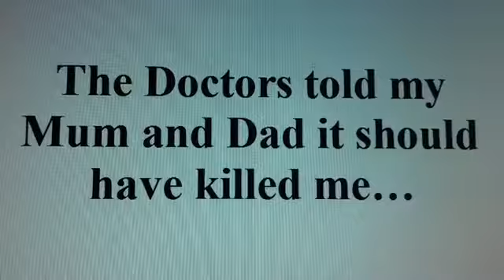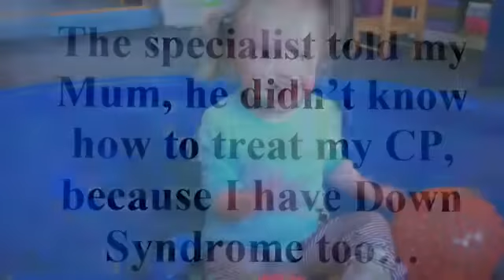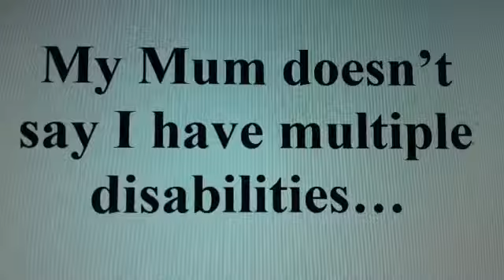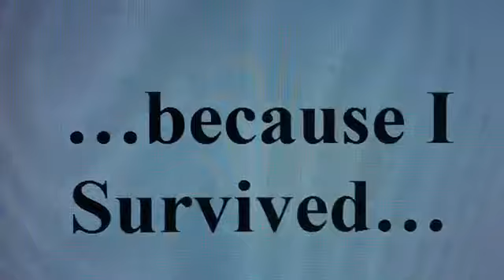Veronika Will Walk